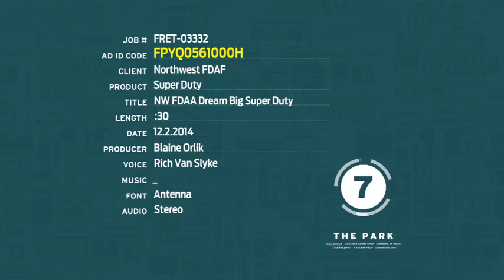Dream Big Super Duty